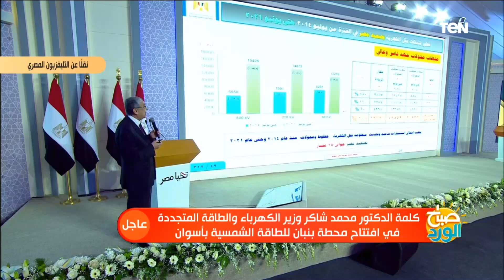وزير الكهرباء: مش هنصرف مليم بعد كدة على البنية الأساسية لإنها تقدر تشيل🇪🇬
قال الدكتور محمد شاكر وزير الكهرباء والطاقة مش هنصرف مليم بعد كدة على البنية الأساسية لإنها تقدر تشيل جاء ذلك خلال تفقد الرئيس عبدالفتاح السيسي، اليوم الاثنين، مجمع بنبان للطاقة الشمسية بمحافظة أسوان، وافتتاح عدد من المشروعات التابعة لقطاع الكهرباء بمحافظات الصعيد.